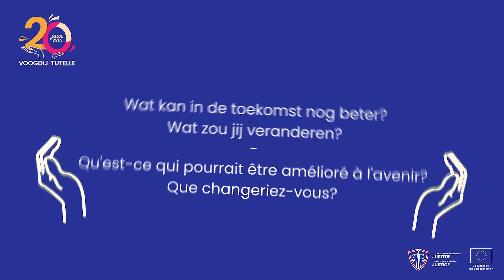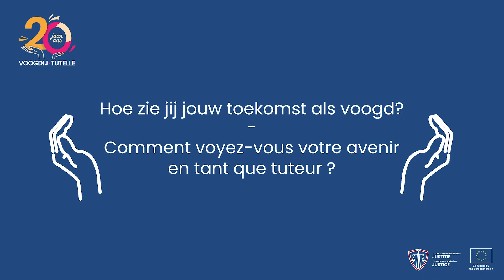The Road Ahead: Guardians Share Their Hopes and Ideas for the Future